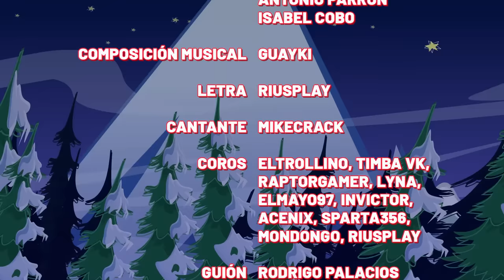🎤 ¡SALVEMOS HOY LA NAVIDAD! 🎄🎅 CANCIÓN ORIGINAL de MIKECRACK ⭐ ESPECIAL de NAVIDAD 2021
Os presento mi nueva canción original: Salvemos Hoy la Navidad, el mejor villancico de los Compas para celebrar la Navidad! Feliz Navidad a todos, los jamo :3

⭐ LETRA⭐
¡Salvemos hoy la navidad!
son muchos los regalos que hay que llevar
historias nuevas por contar
contigo y con los CoMPaS

De  América a Japón
debajo de tu árbol dejamos la ilusión
un peluche o un dragón
¿Qué es lo que habrás pedido hoy?

En esta navidad
todas tus fantasías y sueños se cumplirán (¡Si!)
ya empieza la cuenta atrás
tu quédate esperando ¡CoMPaS no tardéis más!

Juguetes o carbón
todo dependerá si fuiste malo o no
sé buen chico es lo mejor, serás el más querido

¡Llegó la navidad!
todos vuestros regalos repartidos ya están
termina la cuenta atrás
no sigas esperando ¡venga ábrelos ya!

Y ahora me toca a mi…
¡Tengo claro que voy a pedir!
Que en esta navidad, ¡mis sueños se hagan realidad... al fin!

⭐ CRÉDITOS ⭐
Salvemos Hoy la Navidad - Mikecrack & Dante Zhero
Composición Musical: Guayki
Producción Musical: Dante Zhero
Letra: RiusPlay (Modificaciones por Mikecrack)
Cantante: Mikecrack
Coros: ElTrollino, Timba VK, Lyna, Raptorgamer, Mondongo, Sparta356, Acenix, elMayo97, Invictor, RiusPlay
Guión: Rodrigo Palacios
Dirección de Arte: Javier Jerez
Preproducción: Sefelindez
Animación: Carlos Díaz, Antonio Parrón, Rubén, Isabel Cobo